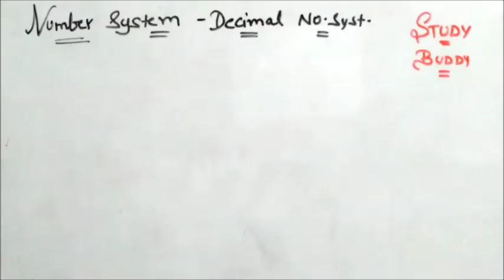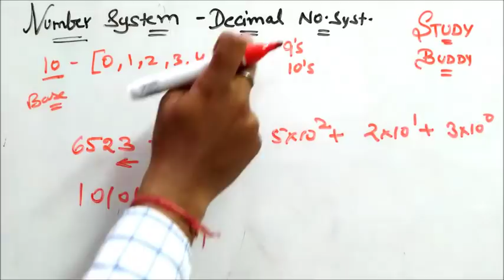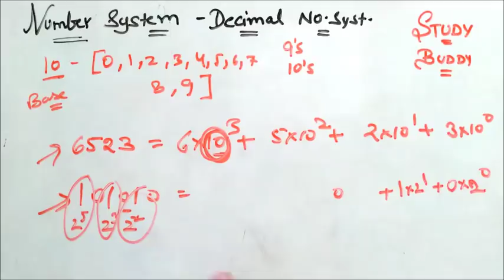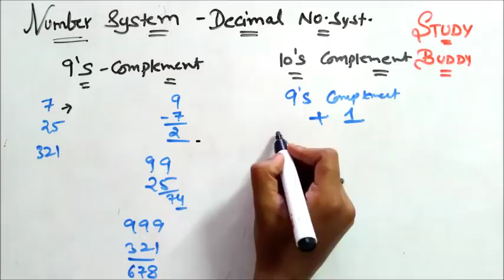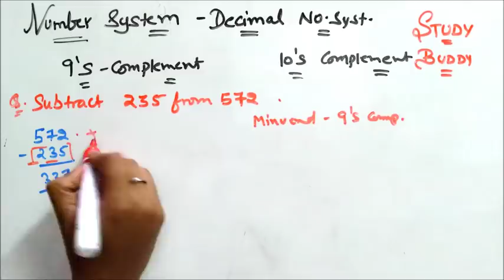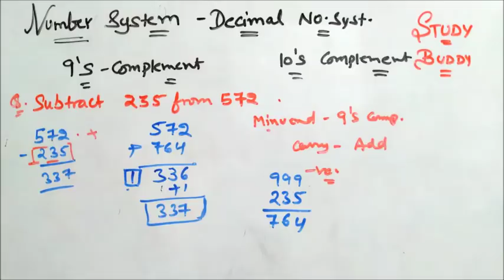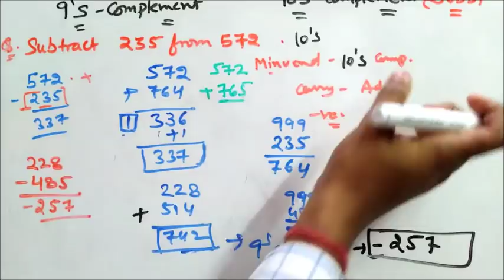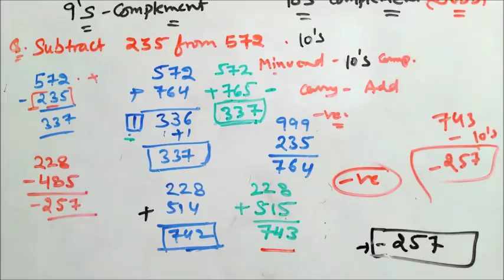Decimal Number System